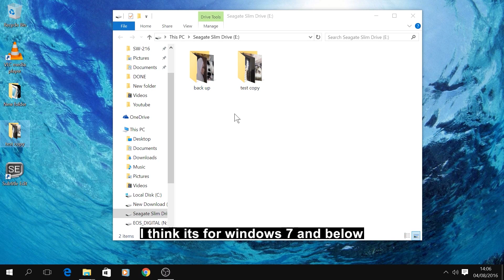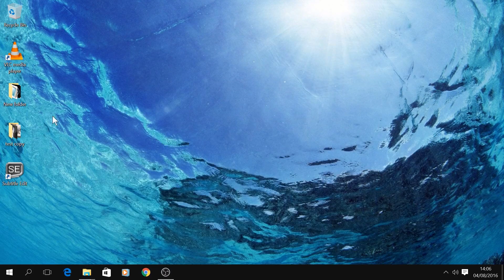Extra USB Ports for PC : Inateck USB 3.0 Pci Express Card Review & Tested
review, how to install & speed test

AMAZON U.S
Inateck USB 3.0 Pci Express Card